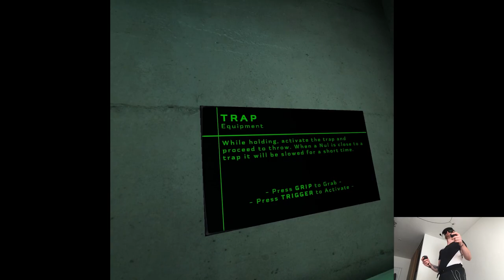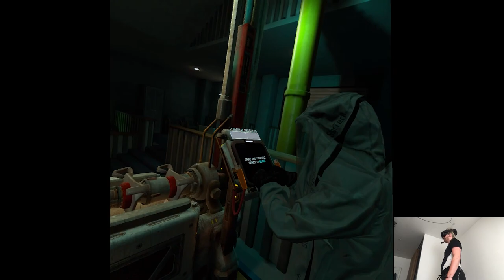OVERVIEW - INVERSE | Part X Gameplay | Meta Quest Pro VR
Hi

So I need to make a plan still for how tomorrow's gonna be cuz it's a "big" day I suppose, at least I can organize properly knowing the hours, destination, arrivals, all that stuff, dunno yet if I'll even touch my PC but I already started the prep for Thursday's releases, just need to see how my parents behave and if I'll have to be with them constantly or not which I probably no since they're not in Paris for the first time, guess we'll just have to see, so far things are going over well.

0:00 - Intro
2:17 - Gameplay
14:23 - Thoughts

Short PC specs:

i9-9900KS
RTX 2080ti
32GB RAM 3200MHz
2TB SAMSUNG 970 EVO PLUS M.2